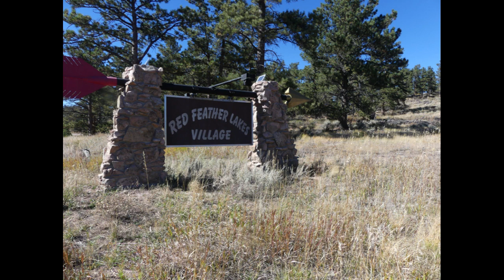Comfortable primitive camping with heated queen bed and micro for late night movie popcorn.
I provide you with an authentic Colorado primitive camping experience in relative comfort with 24/7 service.. We start with picking the best campsite that meets your specific needs. I will personally pick your campsite from among my favorites where I camp all year aground. A few of my favorite sites actually have cell signal while others do not. Some sites are nestled between boulders and Ponderosa Pine while others are in open meadows ready for the largest family camping reunion. Each site has an old stone fire-ring that is the heart of any camping experience.

Next, we set up your campsite starting with your 20-foot white canvas pole tent designed to serve as spacious bedroom, living room and mini-kitchenette. Your queen bed is heated and topped with down comforters. Night lights ring the tent interior and a woodstove glow on chilly evenings and mornings. Solar panels charge our large storage batteries that allow for charging all electronic devices and powering Keurig coffee maker, micro and tv/dvd. Outside your tent is your full-service kitchen gazebo, private shower tent and private bathroom tent. Cooking is not allowed in the tent except for convenience items.
Strong Wi-Fi available 24/7 in your car at the RFL Public Library 15 minutes away.
Add a low-cost wedding overlooking nearby Lost Lake. Follow-up your ceremony with family and friends for Buddy-Mooning camping style. I set up additional tents and gear as needed. All share campsite amenities I camp close-by for 24/7 communication by cell or provided walkie-talkies. I provide daily Ice, firewood and water.

Food Options:
1. Nightly campfire for hot dogs and s'mores. Micro popcorn for late-night movies in front of the wood heat stove.
2. Cook-it-up in your Kitchen Gazebo with double sink, hot/cold running water, ice chest, cooking tables with utensils and two propane camp stoves.
3. Local restaurants include the local favorite Potbelly Restaurant (Thursday-Sunday) in Red Feather Lakes 15 minutes away. Also on weekends, the Ranch House Restaurant & Pub located in Beaver Meadows Resort. Excellent horseback riding available here. The Red Feather Trading Post is the local grocery store which has the only coffee bar in town for a morning expresso and their infamous cinnamon buns. Excellent sub-way sandwiches and soups for light lunch.
4. I'm your 24/7 wrangler who cooks pretty good breakfasts like steel cut oats, quiche, or bacon, eggs, hashbrowns and toast. Light lunches are easy. My favorite soups include beef stew with sourdough bread or my heavy-cream New England seafood chowder. I've been told my apple pie is to die for.

I would love to provide your honeymoon camping experience in comfort.  Give me a call to see what I can do for you.